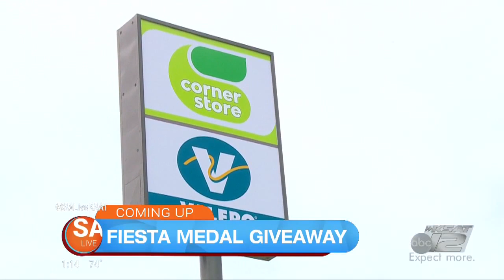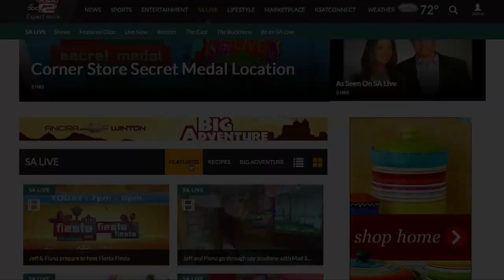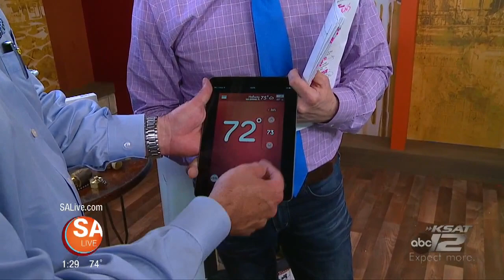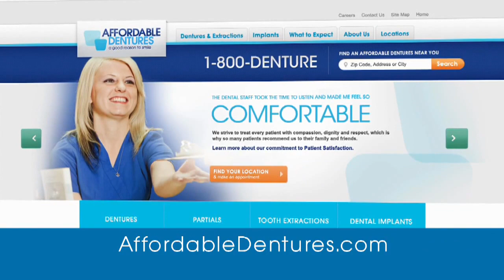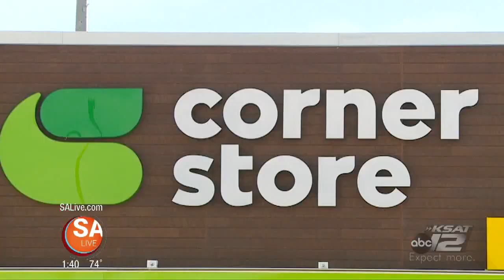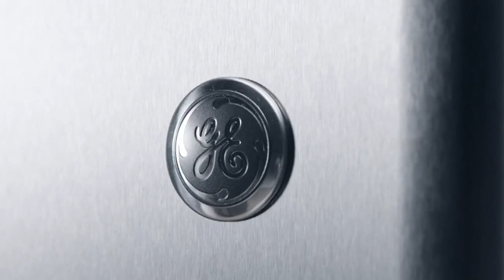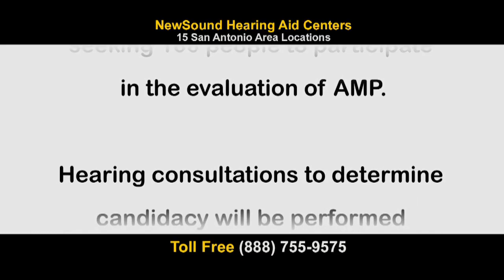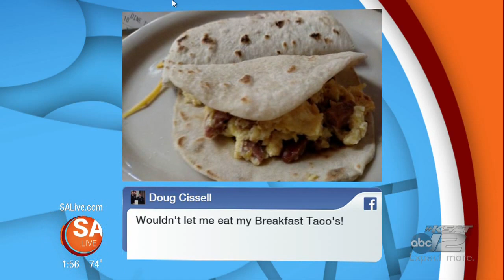SA Live 4/20/16